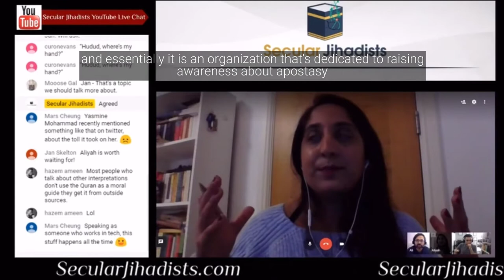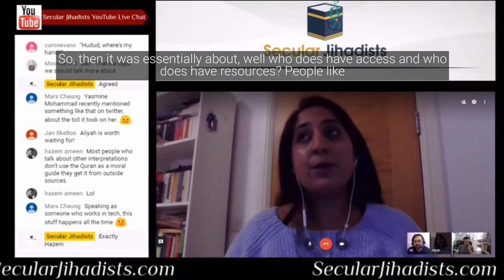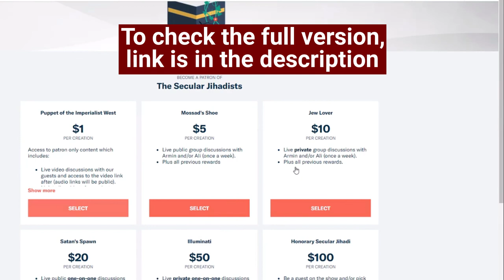Faith to Faithless: Dedicated to Raising Awareness About Apostasy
Aliyah Saleem tells us about her organization Faith to Faithless.
Aliyah Saleem is the co-founder of Faith to Faithless and co-editor of Leaving Faith Behind: The Journeys and Perspectives of People Who Have Chosen to Leave Islam. Aliyah comes from a Sunni background and spent about 6 years in formal Islamic boarding schools in Britain, Canada, and Pakistan, including Al-Huda Institute, where San Bernardino shooter Tashfeen Malik was also a student. At age 19, Aliyah decided to leave the faith completely. Aliyah is also a researcher at the House of Lords in Parliament. We did have some connection issues during this episode, but it is still as compelling as ever. Check it out.